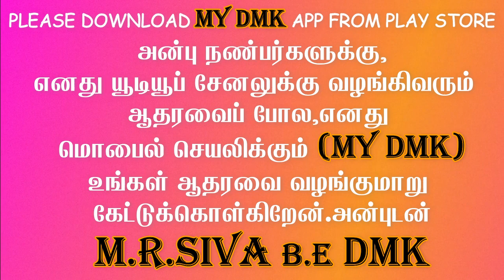சசிகலா ஜெயிலுக்கு போனது எதற்காக ? | உதயநிதி ஸ்டாலின் | udhayanidhi stalin | dmk meeting